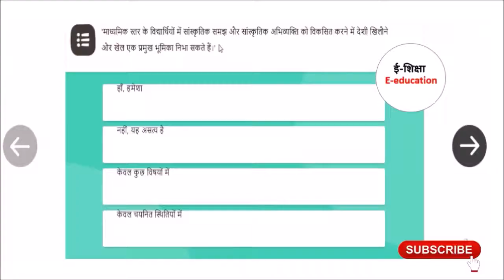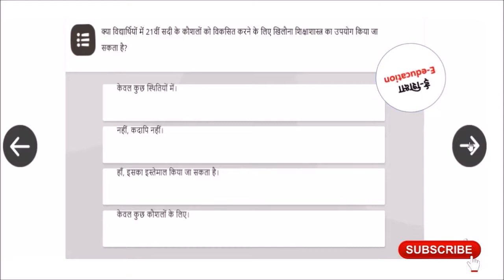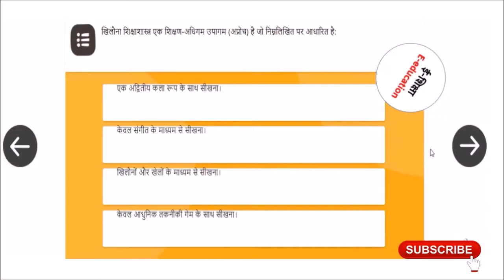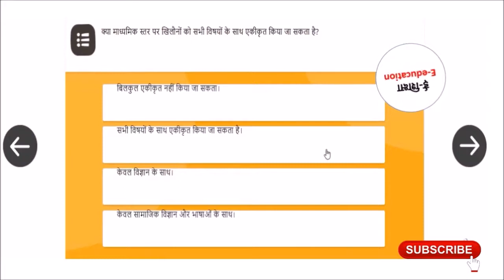खिलौना आधारित शिक्षाशास्त्र उत्तर Nishtha Module 12